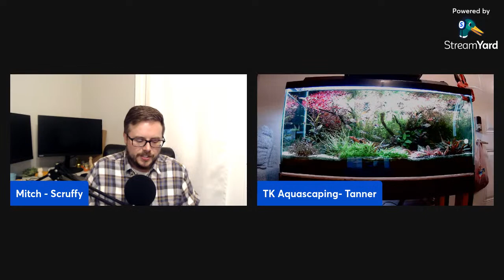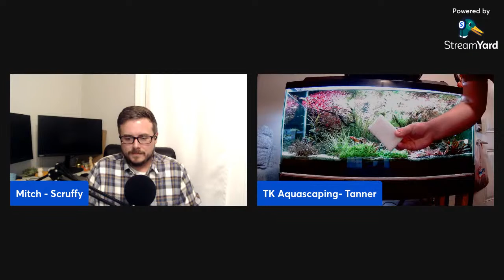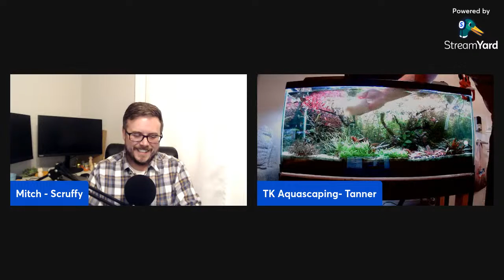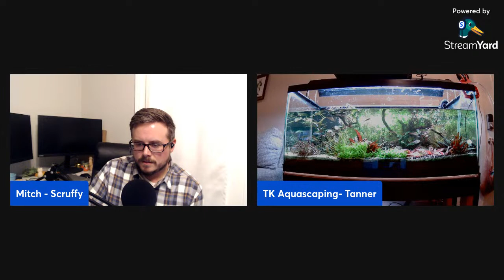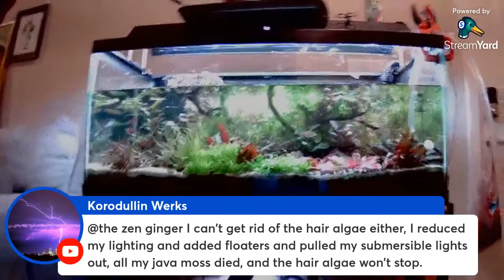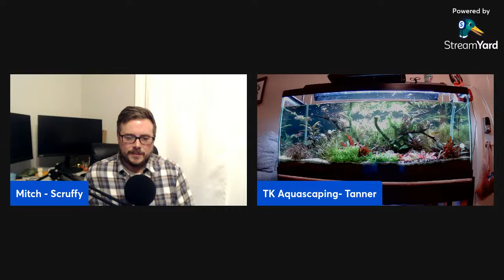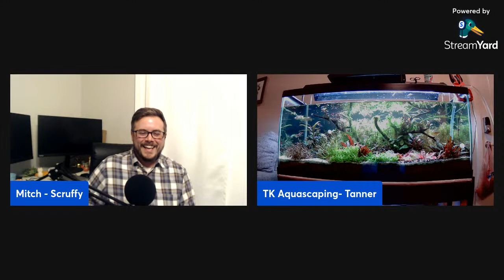Maintain: Regular Aquarium Maintenance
Tanner and Mitch will be live to discuss regular aquarium maintenance.